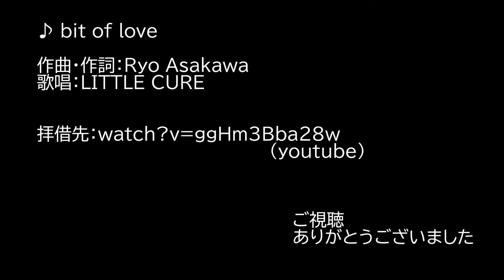【艦これMMD】大戦艦の小さな恋【MAD_PV】